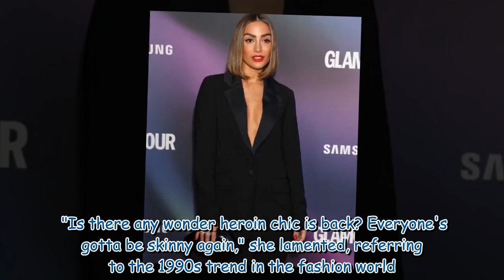Loose Women's Frankie Bridge fights back tears over eating disorder